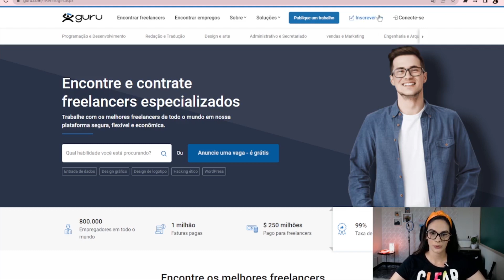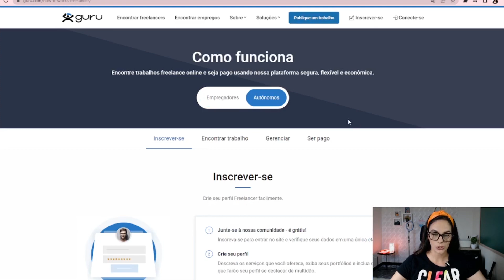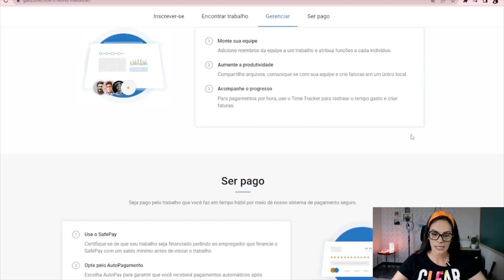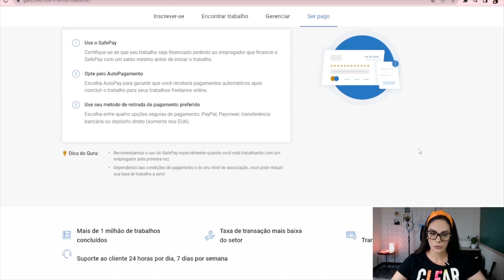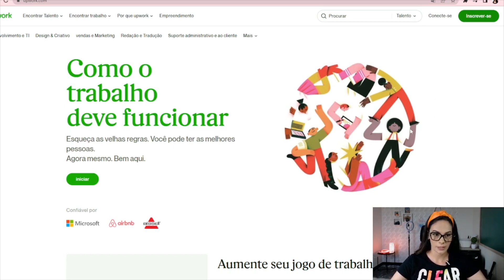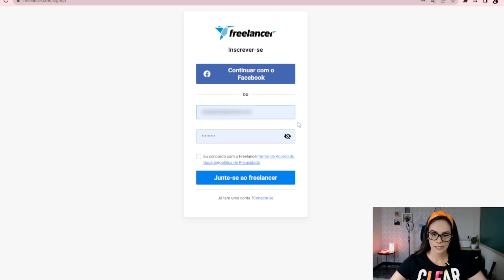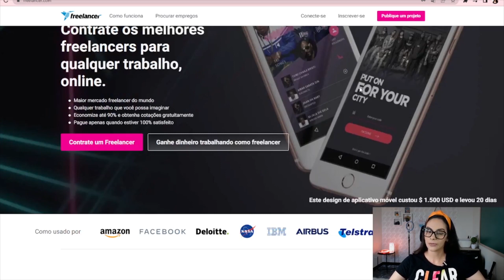🤑3 SITES QUE PAGAM EM EURO [100% REMOTO] Ganhar dinheiro na internet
No vídeo de hoje vou te apresentar 3 sites que pagam em euro, sem você precisar sair de casa, mesmo você sendo iniciante pode se candidatar nesses sites, também vou falar como fazer a conversão do euro ou dólar para o real, essa é a sua chance de ganhar em euro de forma 100% remota.
Essa é a sua chance de ganhar em euro ou dólar, tudo isso em home office. Isso significa não precisar enfrentar trânsito, condução lotada, chefe chato, mais tempo com a família e os filhos, essa é a sua vontade também? Deixe sua opinião aqui nos comentários que ela é sempre muito importante.
Eu quero ajudar vocês a ganhar dinheiro, principalmente se for na internet, porque eu vivo disso, ganho em dólar e quero que vocês também ganhem, mas é importante reforçar que é preciso trabalhar, os sites que vou indicar precisam de trabalho, dedicação, tempo e conhecimento para conseguir fazer sua grana lá dentro. E não é tentar uma vez e parar, (a não consegui) é tentar e continuar tentando que uma hora você vai conseguir.
3 SITES QUE PAGAM EM EURO [100% REMOTO] Ganhar dinheiro na internet